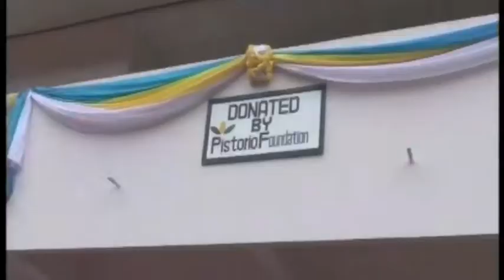Pistorio Foundation Interviews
"In the present world scenario, children deserve the maximum attention: on one side to protect them as they are the most vulnerable human beings; on the other to educate them because they will be the future citizens of the planet and ultimately, the continuous cultural evolution of humanity to build a better world depends on them"

Pasquale Pistorio
President and Founder